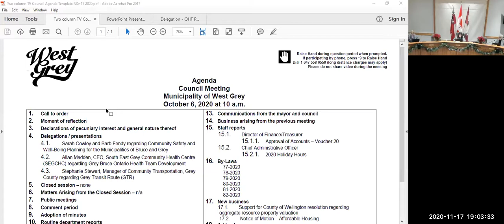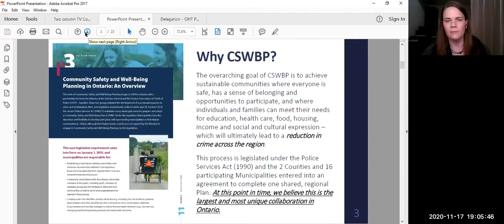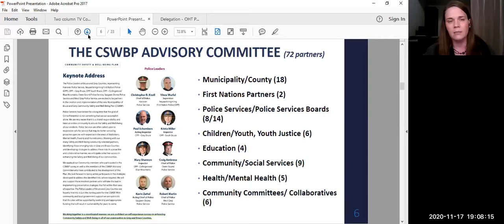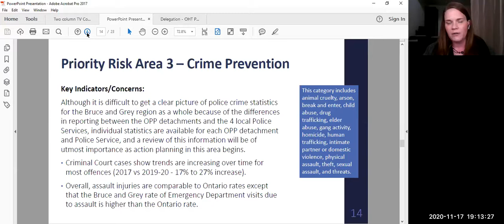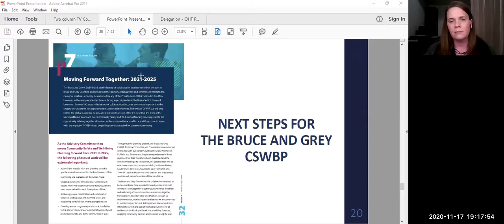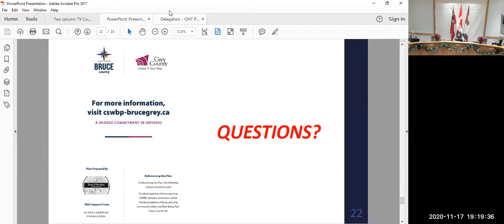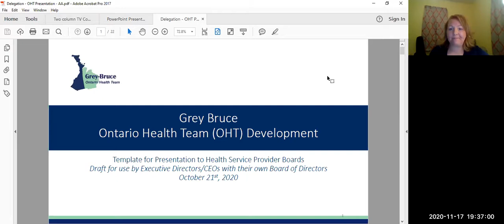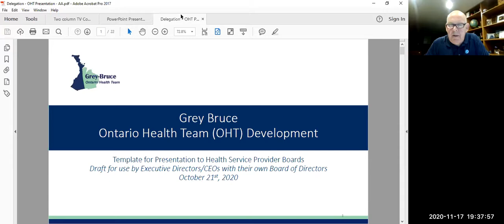West Grey council meeting - November 17, 2020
Municipality of West Grey council meeting - November 17, 2020.
Follow the Municipality of West Grey on Facebook and Twitter @ourwestgrey.